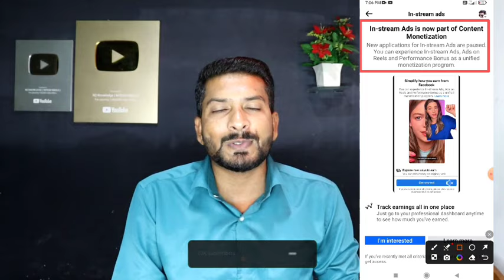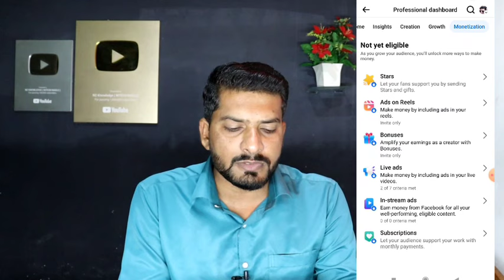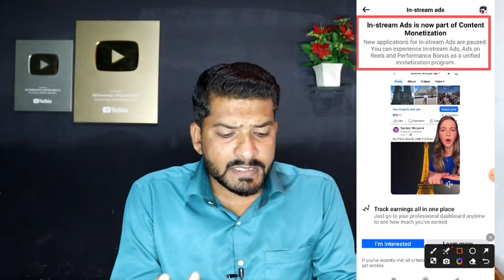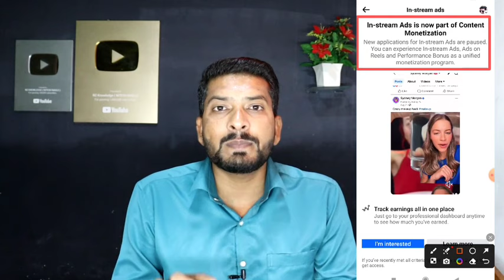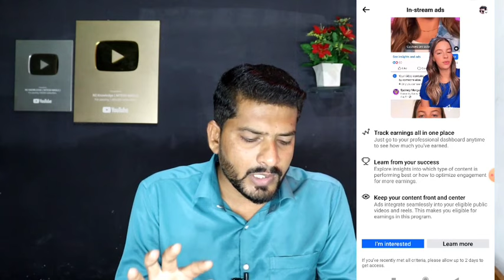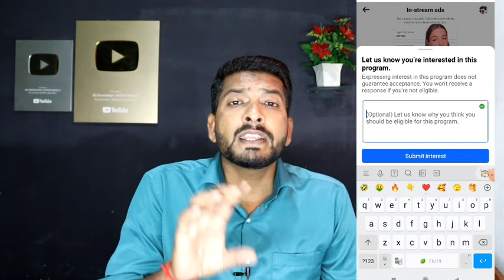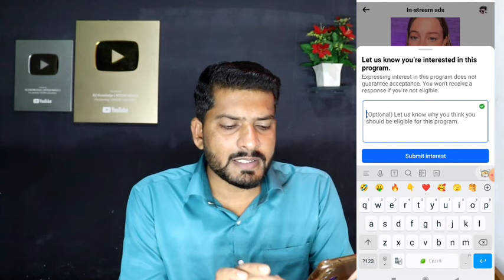सब नाचों अब सबको मिलेगा In Stream Ads 🤑 | Facebook New Content Monetization Tool Facebook New Update